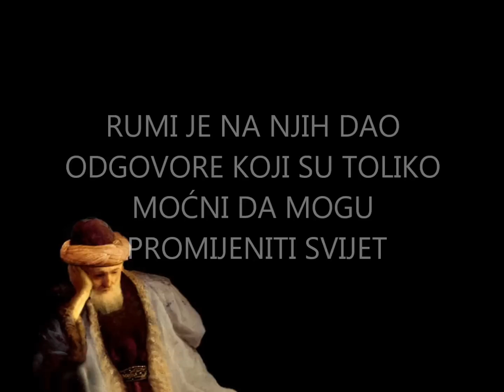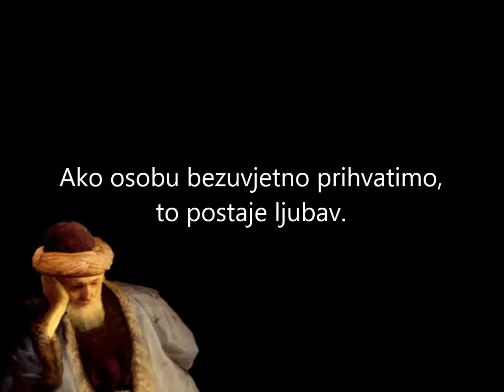Rumi - Mudrost bez granica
„Vas zadatak nije da trazite ljubav, nego samo da  pronađete i uklonite sve barijere u sebi koje ste izgradili protiv nje.” – Rumi   .